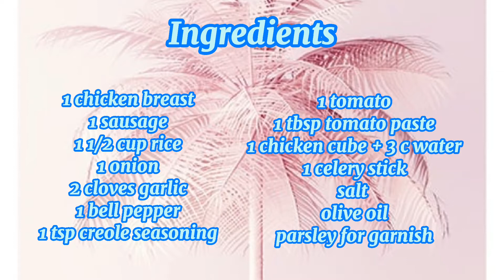How to Make Easy Jambalaya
1 chicken breast
1 sausage
1 1/2 cup rice
1 onion
2 cloves garlic
1 bell pepper
1 tsp creole seasoning
1 tomato
a tbsp tomato paste
1 chicken broth + 3 cups of water
1 celery stick
salt
olive oil